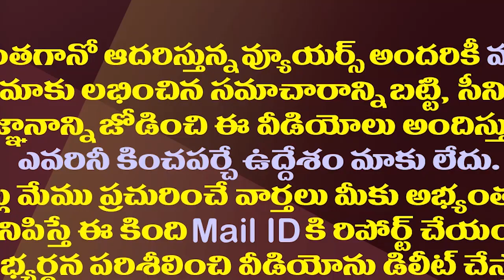విజయసాయి రెడ్డికి రాజ్యసభ రెన్యూవల్ లేనట్లేనా?| Mega Producer Name Is Making Rounds For Rajya Sabha